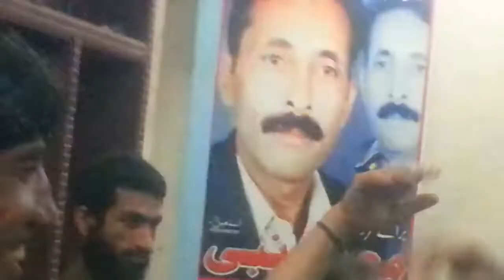Local Shina Dance In Peshawar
Local dance in Peshawar the wedding program of Zaheer Alam Sazeeni in 2017 local sazeeni boys arranged a program to celebrate the marriage party...Camera man Ali